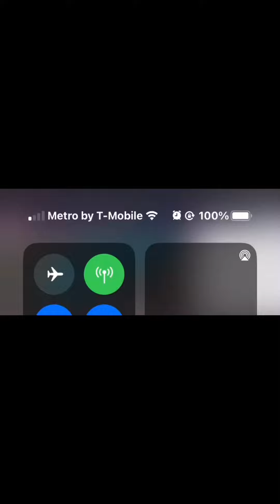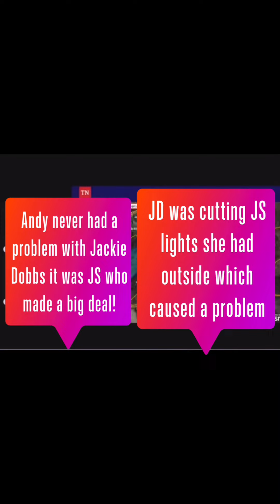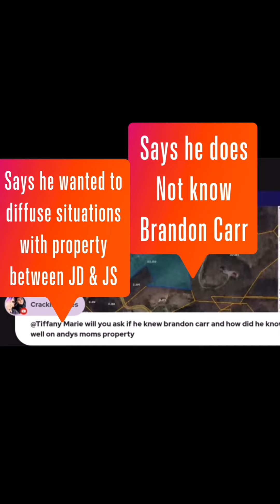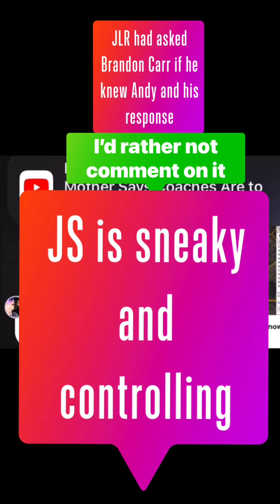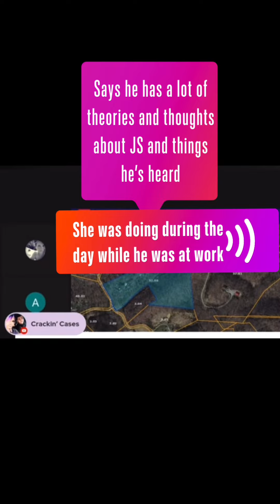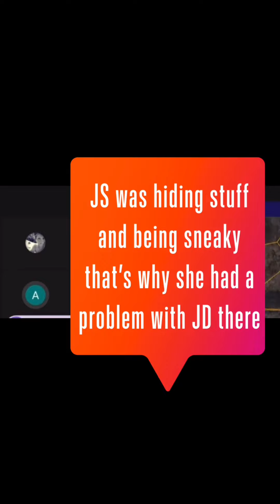Tiffany Marie & Andy. B going over property & JD & JS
Credit @TMxo
Tiffany I have always been a fan of your work you have always done an amazing job 🤗💘